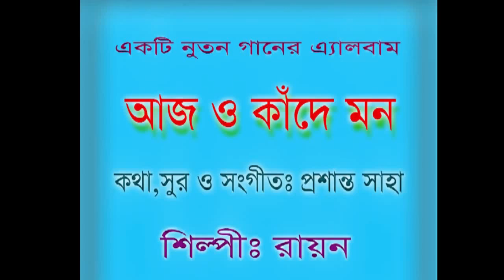A Booke kato batha